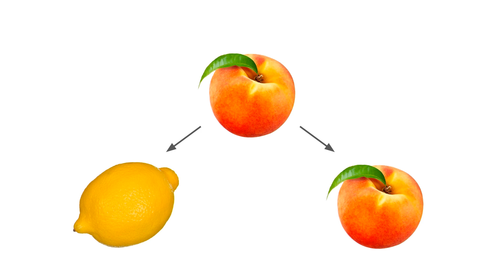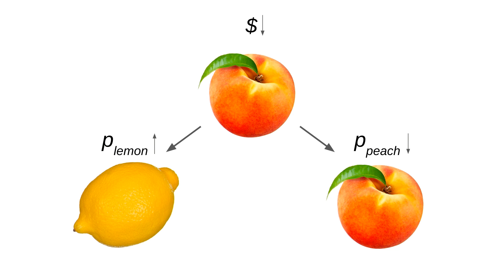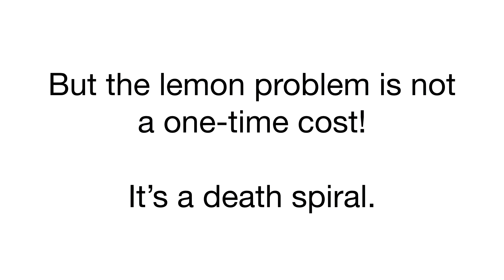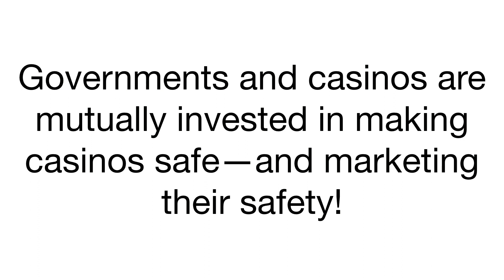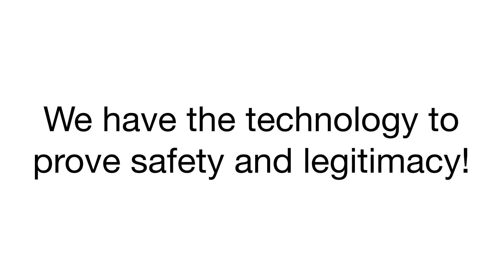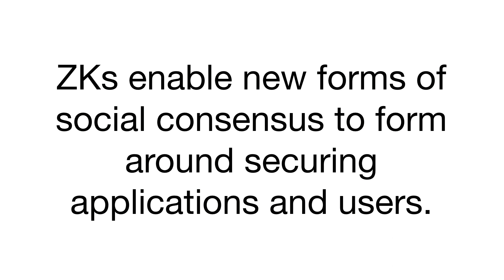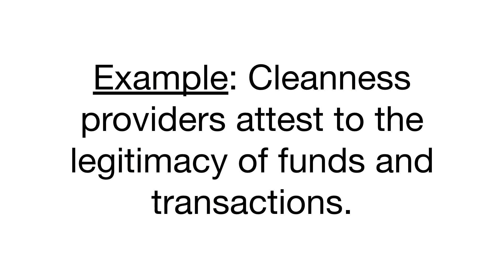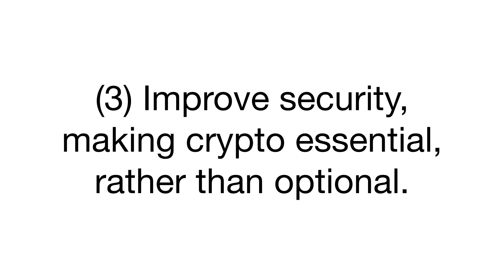Jon Wu (Aztec) @ If Web3 is to Work... A BlueYard Conversation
Lightning talk byJon Wu (Aztec) @ If Web3 is to Work... A BlueYard Conversation.

Denver | March 2, 2023